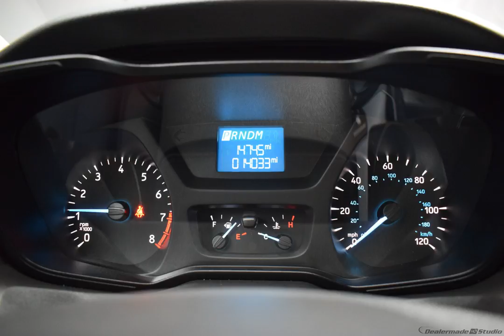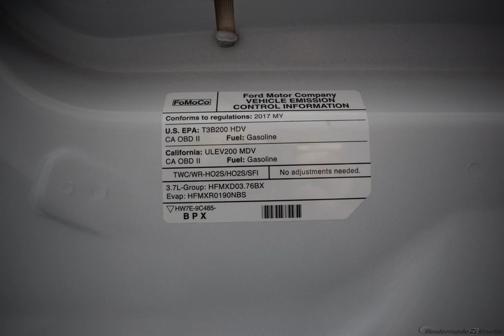2017 White Ford Transit-150 3D Cargo Van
Used 2017 White Ford Transit-150 3D Cargo Van Base